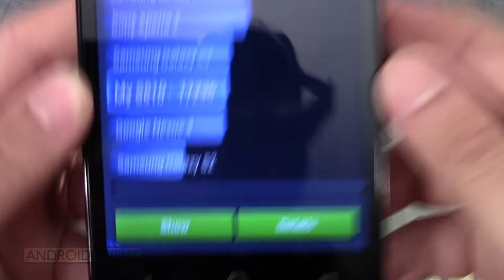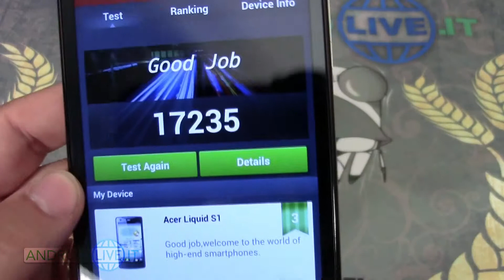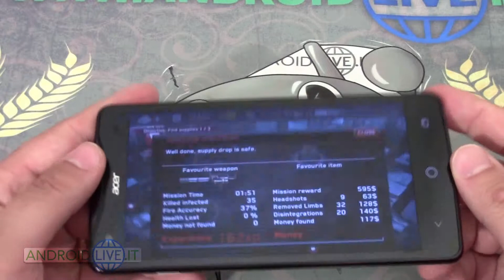Acer LIQUID S1 Test & Games ITA da AndroidLive.it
Video test con Antutu e l'ormai classico Dead Trigger  per il phablet di casa ACER, il Liquid S1. Ecco i risultati, ovviamente in italiano.